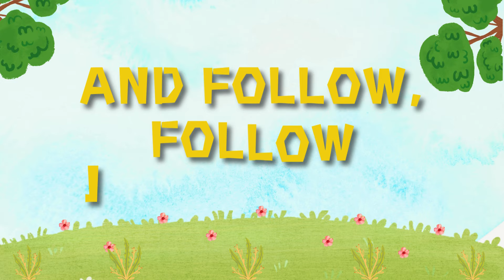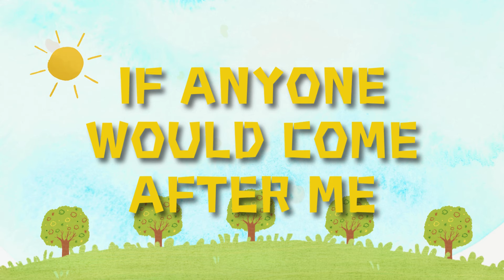FOLLOW ME | Lyric Video | Kids Christian Songs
FOLLOW ME (CSM Publishing)

If anyone would come after Me
(after, after Me)
(after, after Me)
He must deny himself
Take up his cross
Deny himself, forgetting the cost
Deny himself, only seeing the lost
And follow, follow Jesus Christ
That’s how you do it right!

(after, after Me)
(after, after Me)
(after, after Me)
(after, after Me)
And take up his cross

Credits to the original composers.

📺 ABOUT GMBT TV
A multimedia ministry of GMBT Worldwide Incorporation -a group that’s fully committed to share the Gospel of Jesus Christ.

✝️ OUR MISSION: To carry out the directive written in Matthew 28:19-20 to
“Go and make disciples of all nations, baptizing them in the name of the Father and of the Son and of the Holy Spirit and teaching them to obey everything I (Jesus) have commanded you”.

✝️ We aim to serve quality, truthful and Spirit-guided content to advance the Kingdom of God.

We'd love it if you'd also
➡️LIKE our videos and
May God's love fill your hearts today.